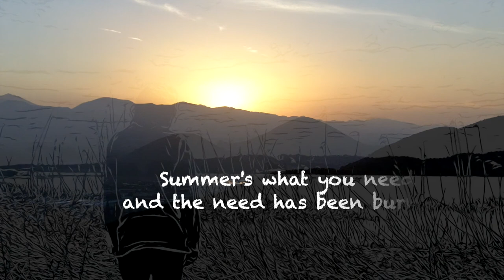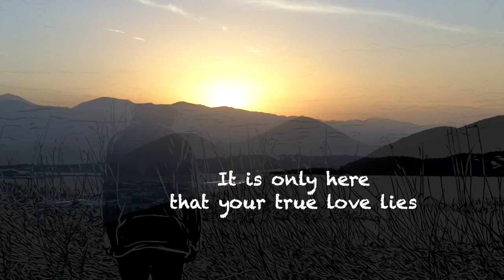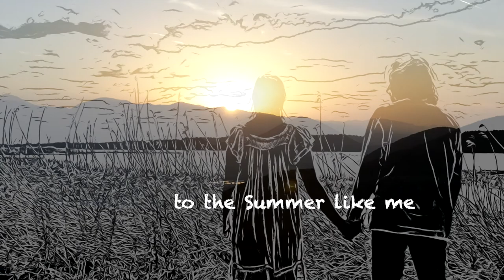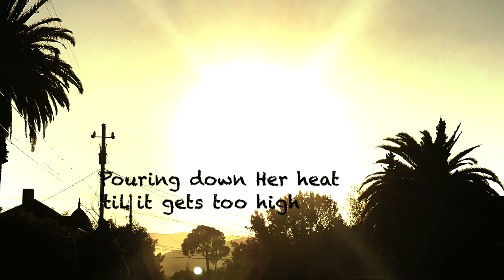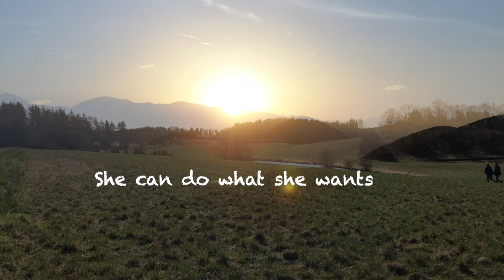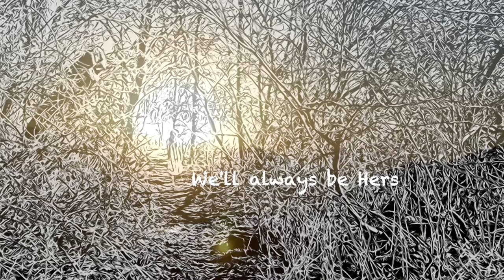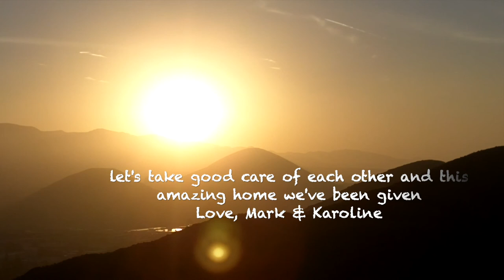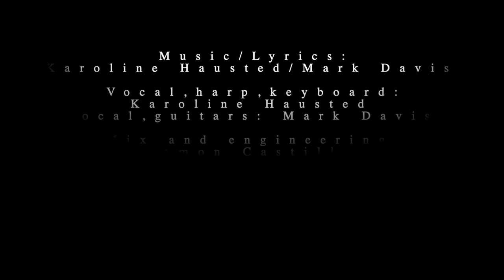Summer (She Can Do What She Wants) - Lyric Video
“Summer (She Can Do What She Wants)” is the latest chapter in the musical marriage between Denmark’s Karoline Hausted and California’s Mark Davis (Hausted, a Danish Music Award nominee for her song Alarm and Davis, receiver of an Album of the Decade award for You Came Screaming from The Los Angeles Times). It was recorded in San Luis Obispo, California before the couple managed to hop over the Atlantic to spend the pandemic year working on a new home in Denmark. Final touches and mixing were then completed remotely with engineer Damon Castillo of Laurel Lane Studios.

And so, as an expression of the coming together of California and Scandinavia, and as a celebration of nature’s beauty and mystery, To Wake You brings you “Summer (She Can Do What She Wants)”.

This is a stand-alone single release, coming between 2017’s 6-song EP “Beauty In The Smallest Things” and the live-in-studio album “Winter and the Sacred Tree,” scheduled for release November 2021.